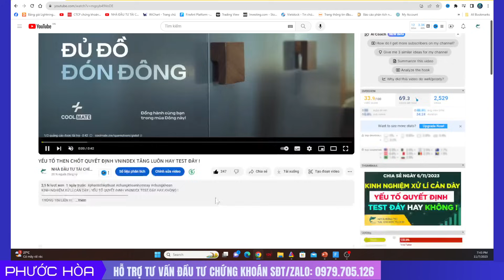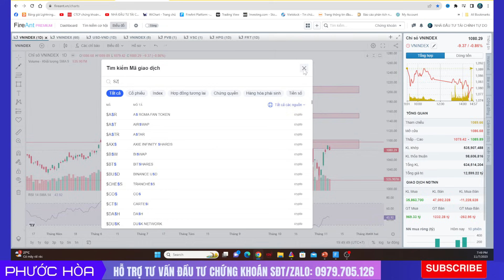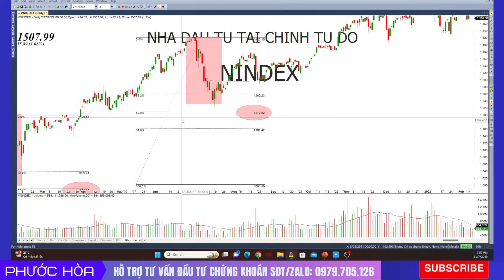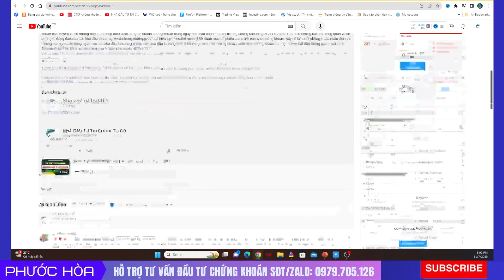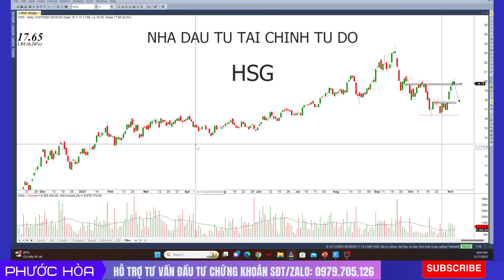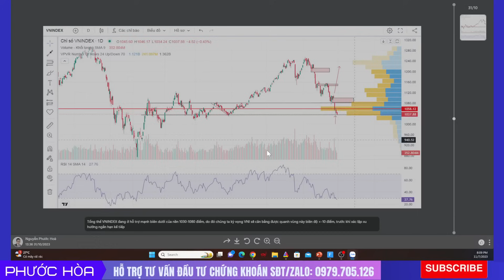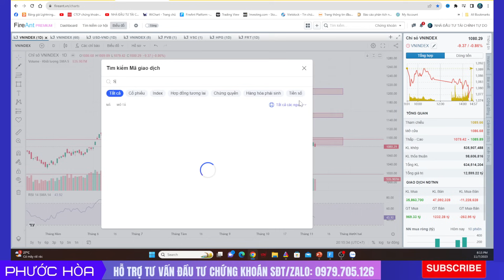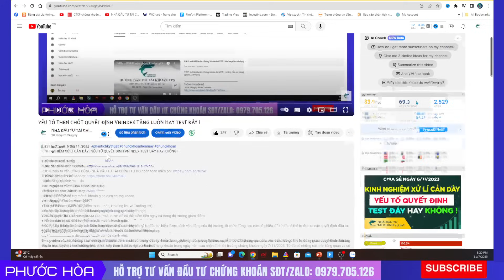KIỂM ĐỊNH 1080 ĐIỂM | NHỮNG NGHỊCH LÝ NÀY SẼ KHIẾN BẠN MÃI THUA LỖ !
ROOM zalo tư vấn CỘNG ĐỒNG NHÀ ĐẦU TƯ TÀI CHÍNH TỰ DO hoàn toàn miễn phí
+Trợ lý FF Team: 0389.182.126
Với các quyền lợi khi tham gia:
+ Hỗ trợ danh mục đầu tư (Điểm mua – bán, Holding list và Trading list)
+ Cung cấp thông tin phân tích Doanh nghiệp cùng các khuyến nghị
+ HỖ TRỢ HƯỚNG DẪN VÀ THAM GIA PHÁI SINH để có thể kiểm tiền ngay cả trong thị trường giảm điểm
+ Cách quản trị rủi ro danh mục và tối ưu hóa danh mục
ĐẶC BIỆT: Là luôn phổ cập các kiến thức thực tế để anh chị có thể tự đầu tư, hiểu được cách vận động của thị trường, tổ chức đừng sau các cổ phiếu, để từ đó có thể tự đưa ra các quyết định đầu tư. Đây là mục tiêu mà em hướng đến, vì nó mới là cách đi lâu dài với thị trường